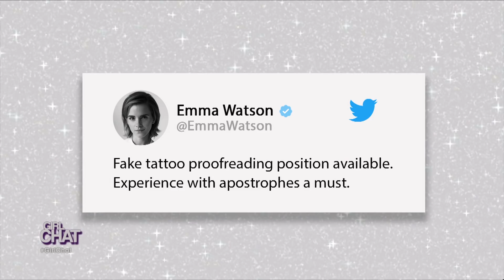L TRAIN: Awards Show Edition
Who took the biggest loss... a man who tried to steal an Oscar statue, or Emma Watson for her grammatically incorrect temporary tattoo? Loni Love, Tamera Mowry-Housley, Jeannie Mai, Adrienne Houghton and guest co-host Amara La Negra reveal the shameful winner.
Would you take a sneaky selfie with an Oscar?